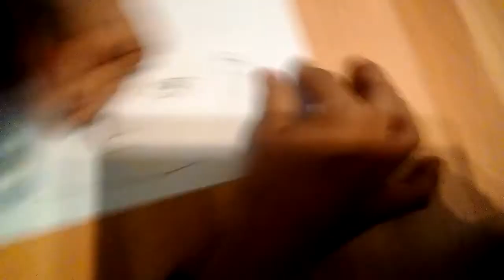MY WAS GOING TO BE A REALISTIC PERSON DRAWING BUT NO......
Beware of the weird DRAWING in this vid.